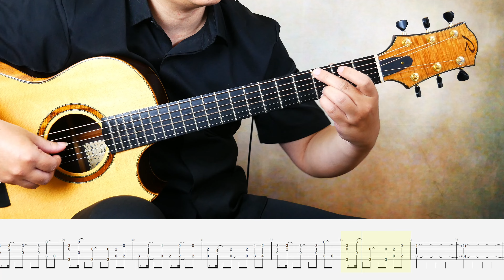[TAB] 晚安大小姐吉他版/잘자요 아가씨 Guitar Fingerstyle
台南吉他教學 陳俊羽 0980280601 欲上課請直接來電。
木吉他彈唱、Fingerstyle、古典吉他、樂理編曲創作。
吉他 Kevin Ryan Paradiso - Engelmann Cocobolo